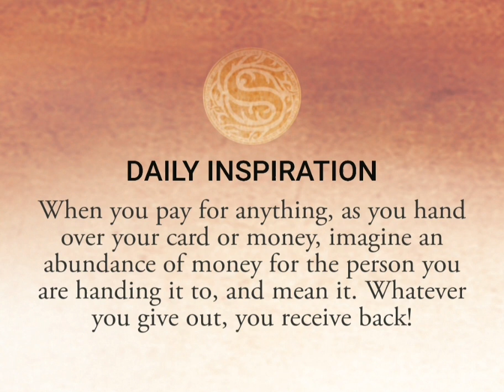Daily Inspiration by The Secret App "Rhonda Byrne"